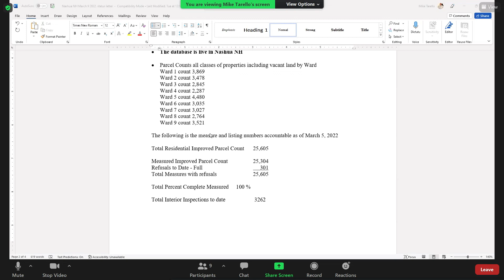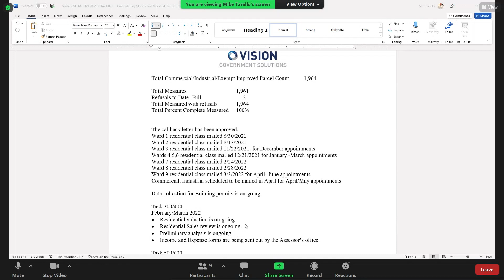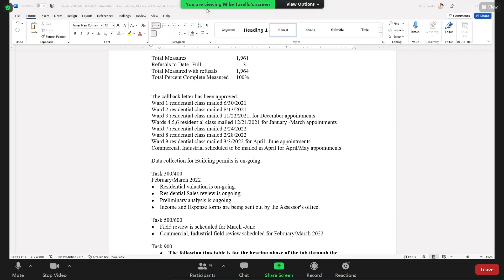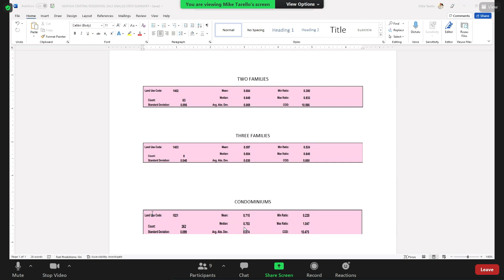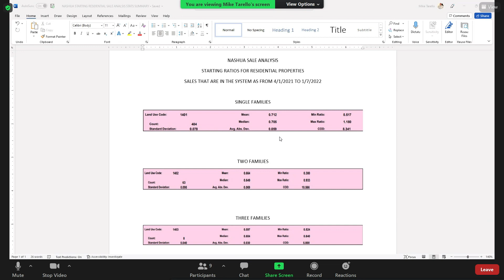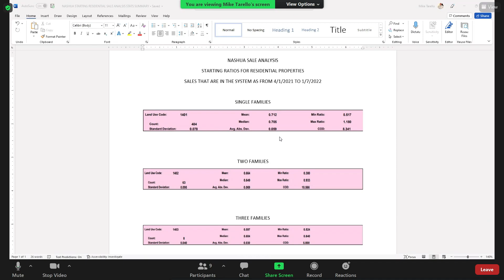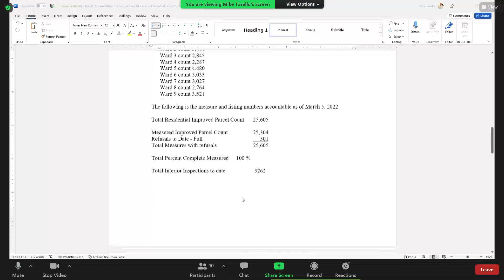GOV Board of Assessors 3 17 2022